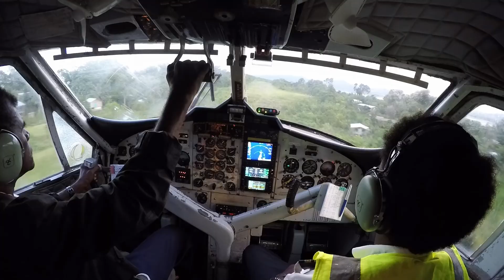Fishing Solomon Islands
Fishing Mavo Lodge Ramata